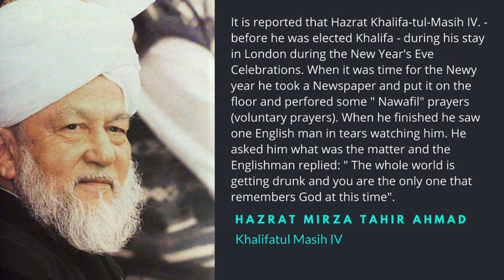Hazrat Khalifatul Masih the 4th. English speech